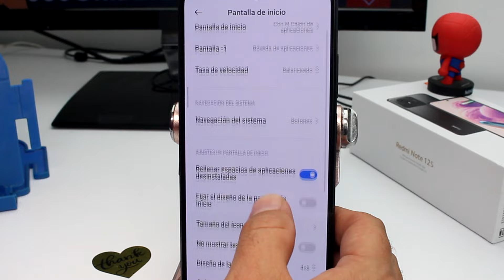Cómo agrandar iconos en MIUI 14 Xiaomi Redmi Note 12 12S 13 13T Pro 12C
¡Bienvenidos a una emocionante aventura de personalización con Xiaomi! En este tutorial, te mostraré cómo agrandar los iconos en MIUI 14 en tus dispositivos Xiaomi Redmi Note 12, 12S, 13, 13T, Pro o 12C. Personalizar el tamaño de los iconos puede hacer que tu experiencia de usuario sea aún más cómoda y accesible.

Durante este video, exploraremos:

Acceso a la Configuración de Iconos - Aprende cómo navegar hasta la configuración de iconos en MIUI 14.

Ajuste del Tamaño de los Iconos - Te guiaré a través del proceso para aumentar el tamaño de los iconos.

Beneficios de Iconos Más Grandes - Discutiremos por qué cambiar el tamaño de los iconos puede mejorar tu experiencia.

Consejos Adicionales - Obtén consejos útiles sobre cómo sacar el máximo provecho de los iconos más grandes en tu Xiaomi.

Personaliza y optimiza tu Xiaomi a tu gusto. ¡Es hora de hacer que tus iconos se destaquen!

Procedimiento:

Acceso a la Configuración de Iconos - Aprenderás a encontrar y acceder a la configuración de iconos en MIUI 14.

Ajuste del Tamaño de los Iconos - Te mostraré cómo cambiar el tamaño de los iconos en tu dispositivo Xiaomi.

Beneficios de Iconos Más Grandes - Discutiremos por qué esta personalización puede mejorar tu experiencia de usuario.

Consejos Adicionales - Obtén consejos útiles para aprovechar al máximo los iconos más grandes en tu dispositivo Xiaomi.